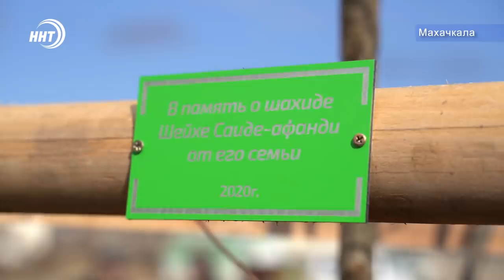Новости Дагестана 17.02.20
1. Готовность Дагестана к проведению ЕГЭ проверил Министр просвещения России Сергей Кравцов в ходе рабочей поездки в республику.

2. Ущерб лесному хозяйству. Незаконная рубка деревьев пресечена на территории Белиджинского участкового лесничества.

3. 5 золотых, 2 серебряные и одна бронзовая. С таким багажом медалей на Родину из Рима вернётся сборная России по вольной борьбе. Самый весомый вклад в копилку наград внесли дагестанцы.